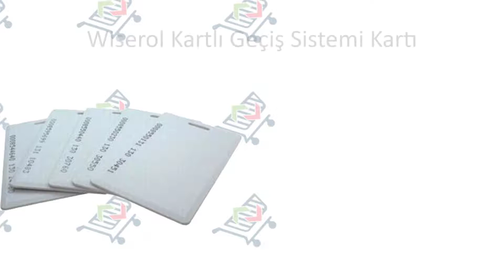Wiserol Kartlı Geçiş Sistemi Kartı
Asansör Market Youtube Kanalı Asansör Yedek Parça Online Satış Sitesi